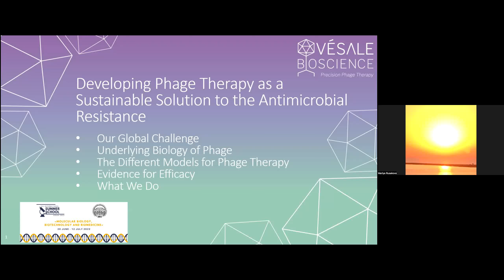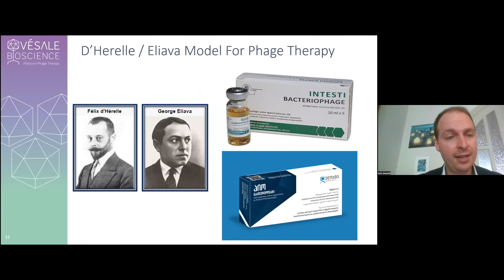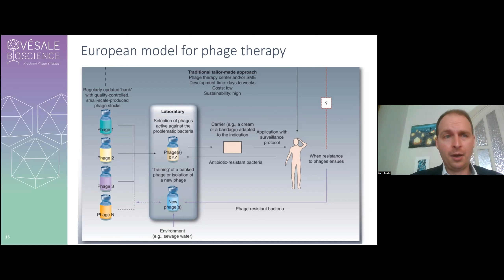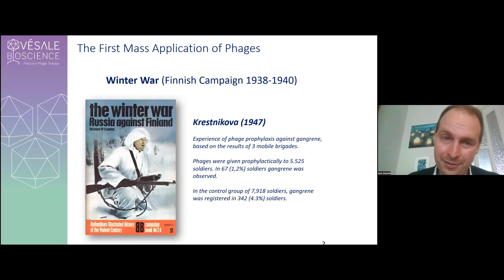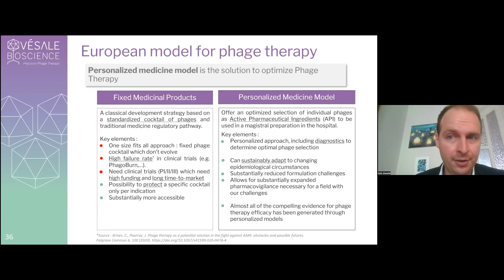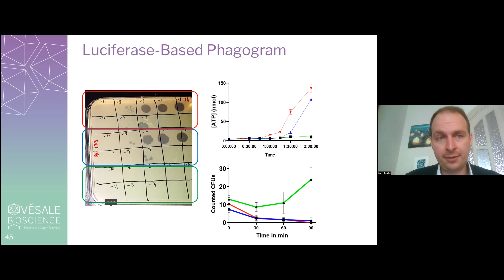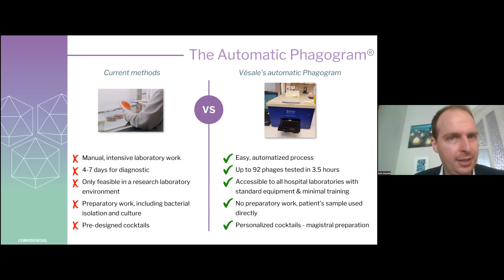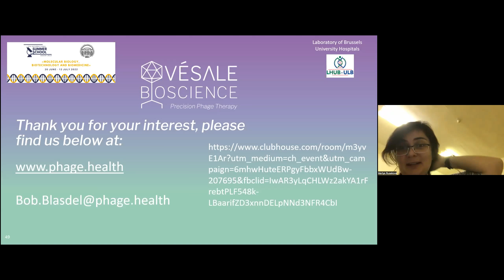Bob Blasdel Reuter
"Developing Phage Therapy as a Sustainable Solution to the Antimicrobial Resistance Crisis"

We would like to introduce our lecturers, who kindly agreed to share their experience and knowledge with the participants of the Summer School 2022.
And we begin with our new lecturer, who will introduce us to the world of phage therapy.  Bob Blasdel Reuter is the Research Director at Vésale Bioscience in Belgium, where he works on developing bacteriophages as Active Pharmaceutical Ingredients for personalized phage therapy, including the diagnostics needed to determine phage sensitivity in routine practice. He has been in the phage field since 2008 and specialized in studying the transcriptomes of bacteriophage infected Pseudomonas aeruginosa cells through RNA-Seq analysis during his PhD and post-docs. He has published over 20 peer reviewed publications. His H-index is 19, i10-index is 21.